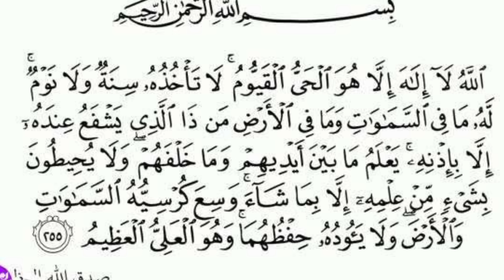Aayatal Kursi Ki Fazilat By Asrarul Quadri Najmi || आयतल कुर्सी की फज़ीलत ¦¦ मौलाना असरार कादरी नजमी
Aayatal Kursi Padhne Ki Fazeelat Kya hai?
Aap se guzarish hai ki is video ko zaroor dekhen aur apne doston ko bhi hamare channel ke sath joren taki un ko bhi deeni knowledge hasil ho

Quadri Educational Welfare Society Ki Imdad Karen
Gareebo, Fakeeron Aur Be Saharo Ke Liye, Masajid Aur Madaris Ki Tameer Ke Liye
Quadri Educational Welfare Society
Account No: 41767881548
 IFSC :SBIN0001250  Branch: Domariaganj
Recipt Ke Liye WhatsApp Karen

Quadri Agency
qauadriagency